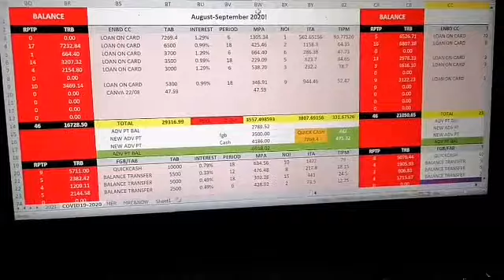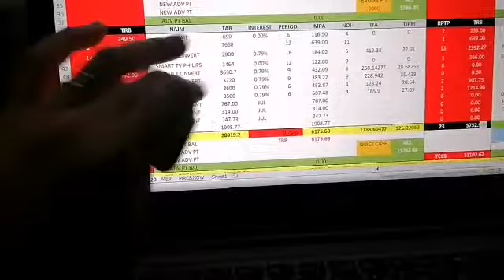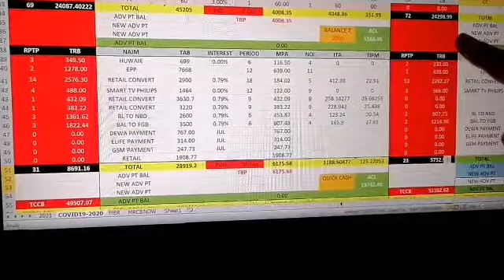HOW TO PAY OFF CREDIT CARD EASILY? |TIPS&TRICKS | USAPANG CREDIT CARD #11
PAANO MABABAYARAN ANG MGA UTANG SA CREDIT CARD? | TIPS & TRICKS OF DEBT MANAGEMENT

PAANO MAPAHABA ANG PALUGID NG PAYMENT DUE/PURCHASE SA CREDIT CARD | TIPS&TRICKS | USAPANG CC#13

This videos will help you to maximize and have better understanding on how to use credit cards to avoid the common problems faced by people who were trapped with credit card debts.. Watch now 👇